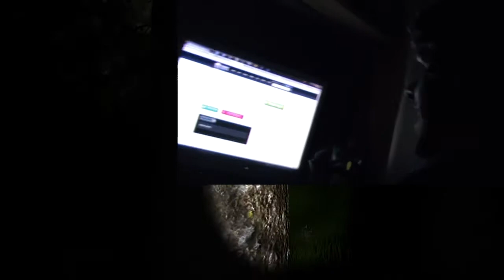CETTE HOMME SE PISSE DESSUS (Slender - LiveCam)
Une petite vidéo gameplay du nouveau jeu survival horror appelé Slender.
Vous avez un torche électrique, dans un forêt, de nuit, et vous devez mettre la main sur 9 pages disséminées dans la zone.
Le tout sans vous faire attraper par le Slenderman.
BOUH !